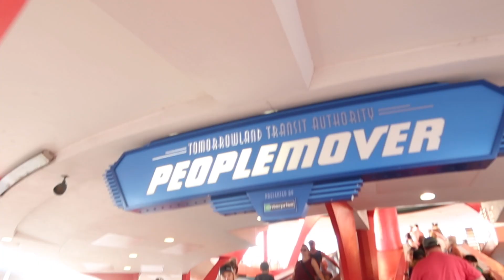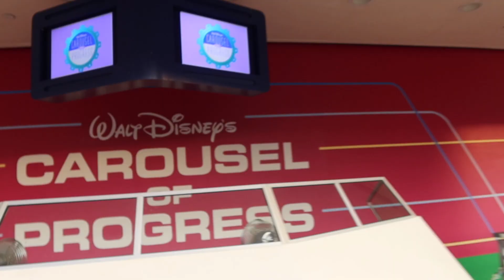Travel Day! Driving to Disney with a Toddler! + Family is at Magic Kingdom | Britt + Jared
Equiptment we use:
DSLR Camera
Sony Camera
Sony Lens